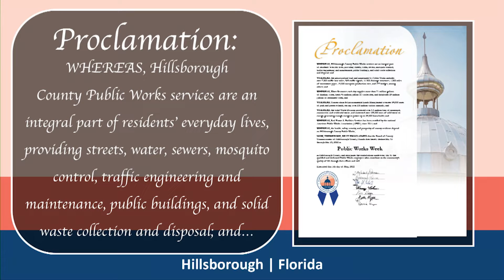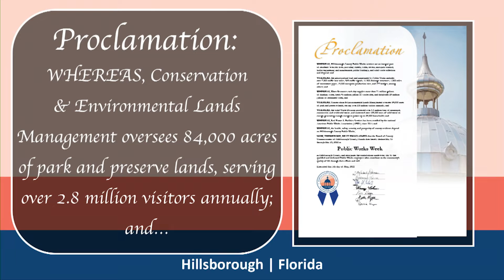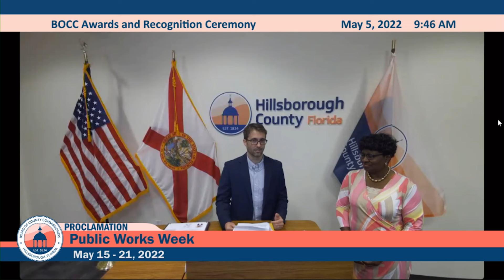Proclamation from Commissioner Gwen Myers declaring May 15- 21, 2022 as Public Works Week